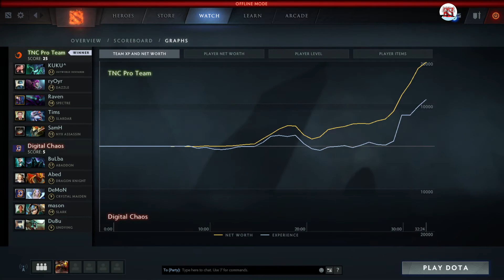ryOyr Dazzle | TNC vs DC @ Kiev Major - 7.05 Full Game